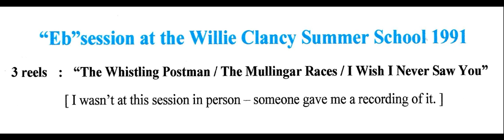Pub session at Willie Clancy Week : 1991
I was given a recording of this session  -  wish I'd been there, to listen ! Outstanding fiddles and flutes.